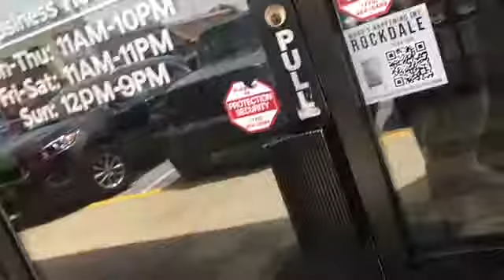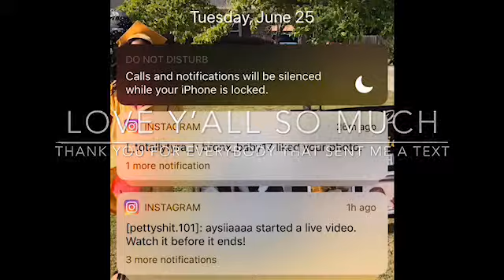Last vlog before boot camp most watch !!